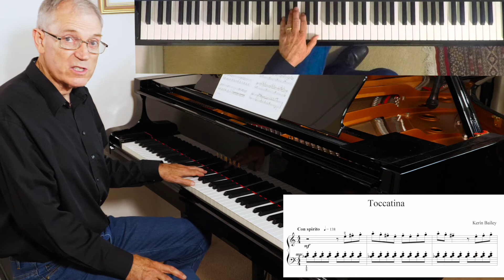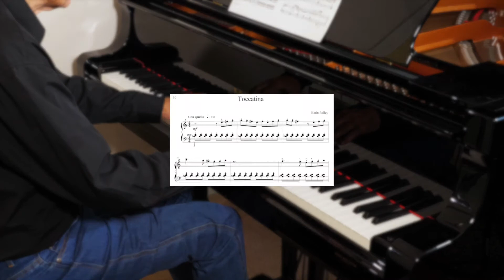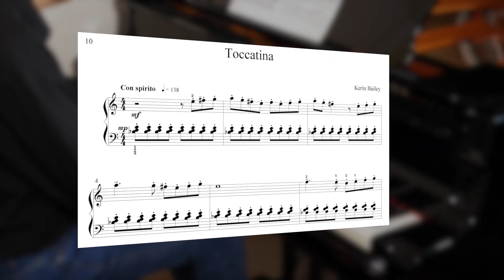Toccatina - Kerin Bailey Tutorial Demonstration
Level: Intermediate - Grade 5-6
Toccatina is from Six Sketches and is a study in moto perpetuo - constant driving rhythm, requiring an incisive staccato touch, some Latin tinged syncopation and crossing over of hands.
The form is ABAB
Key: tonal centre is C, with the lydian dominant mode prominent in the A sections - raised 4th and flattened 7th.
Ideal for study, teaching, exams, recital or leisure.

00:00 Intro
00:19 Key and tonality
00:50 Form
00:59 B section, bar 10
01:16 A2, bar 18
01:24 B2, LH crosses over
01:46 Coda, wholetone scale
01:57 Demonstration performance
02:59 Outro

Kerin Bailey is a classically trained jazz pianist and composer/publisher of the acclaimed Jazzin' Around series music for piano and strings; and Jazz Incorporated for winds and brass.

Music for study, teaching and leisure - designed to be a pleasure to play.